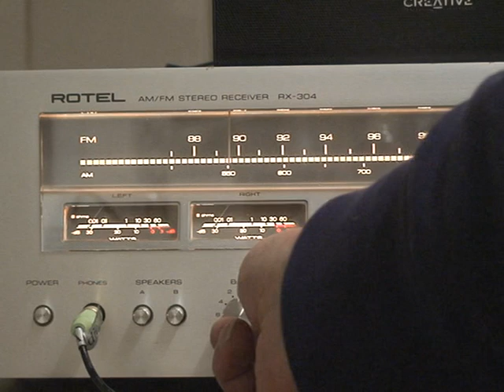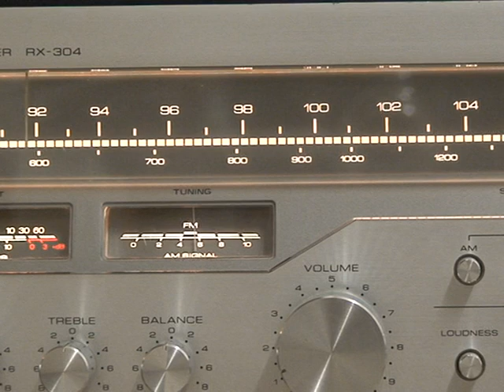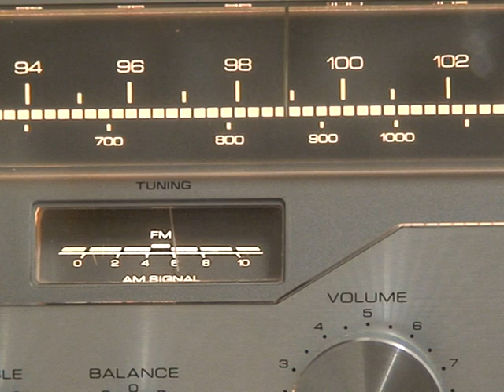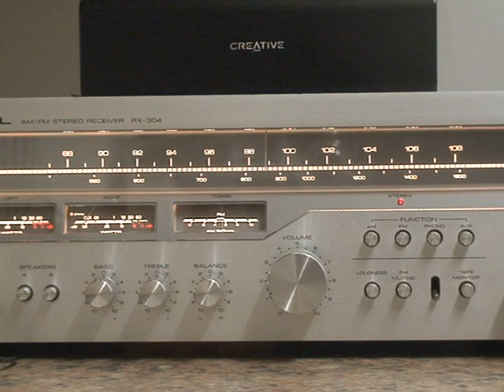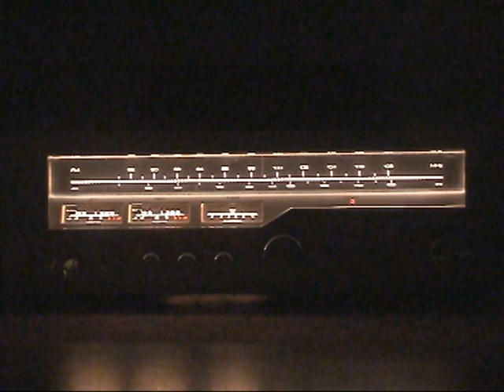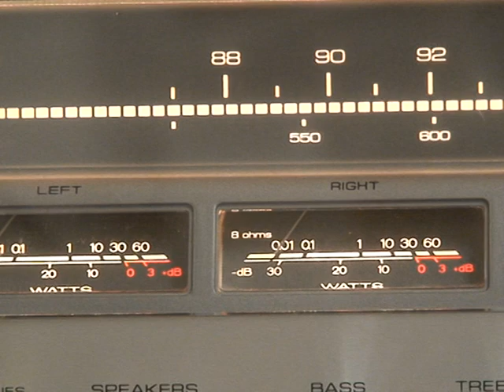Rotel RX 304 Stereo receiver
Rotel RX 304 Stereo receiver 1979

Specifications -

Tuning range: FM, MW, LW
Power output: 22 watts per channel into 8Ω (stereo)
Frequency response: 8Hz to 45kHz
Total harmonic distortion: 0.1%
Damping factor: 40
Input sensitivity: 2.5mV (MM), 150mV (DIN), 150mV (line)
Signal to noise ratio: 75dB (MM), 85dB (line)
Output: 300mV (line), 100mV (DIN)
Speaker load impedance: 4Ω to 16Ω
Dimensions: 430 x 145 x 316mm
Weight: 7.2kg
Year: 1979